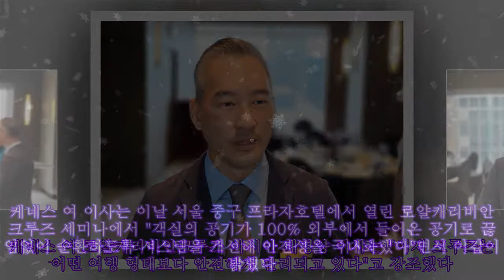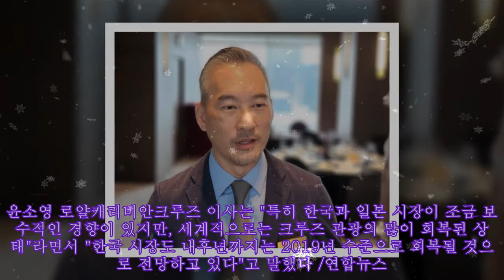[여행소식] 로얄캐리비안크루즈 "크루즈 여행, 공기 순환으로 이젠 안전"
[여행소식] 로얄캐리비안크루즈 "크루즈 여행, 공기 순환으로 이젠 안전" 케네스 여 로얄캐리비안크루즈 아시아 태평양 이사는 "이제 크루즈는 어떤 여행 형태보다 안전하게 관리되고 있다"고 강조했다. 케네스 여 이사는 이날 서울 중구 프라자호텔에서 열린 로얄캐리비안크루즈 세미나에서 "객실의 공기가 100% 외부에서 들어온 공기로 끊임없이 순환하도록 시스